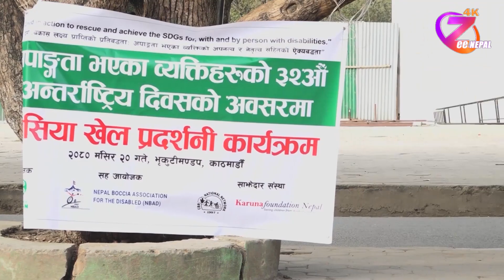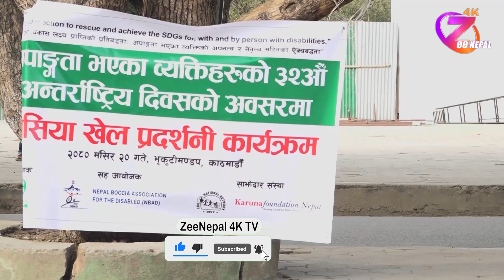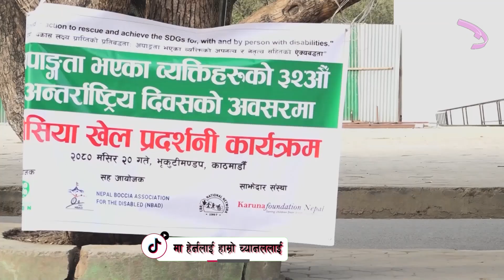अपाङ्गता भएका व्यक्तिहरुको ३० औं अन्तर्राष्ट्रिय दिवस ll ZeeNepal 4K TV